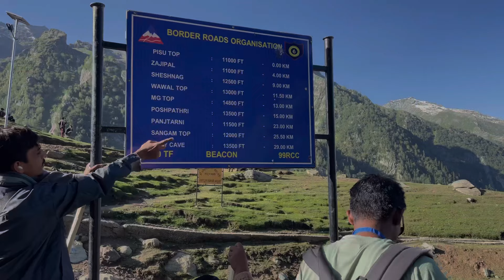चंदनवाड़ी से पंचतरणी पैदल यात्रा || Amarnath yatra 2024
Day 1 चंदनवाड़ी से पंचतरणी पैदल यात्रा || Amarnath yatra 2024 full video